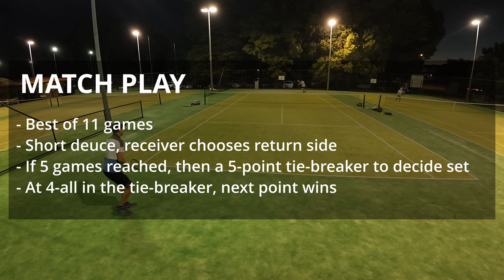Monday Night Semi Finals: Sean v Trent